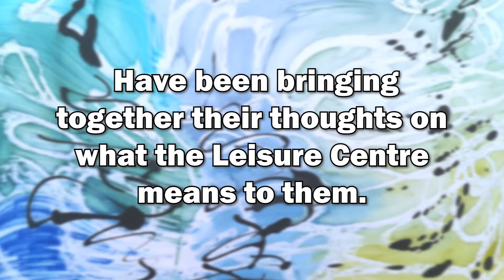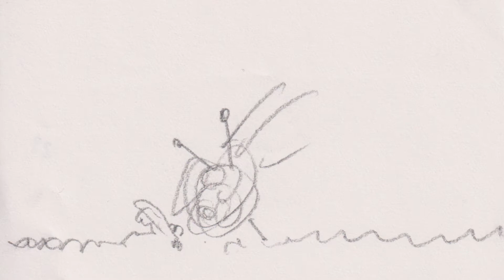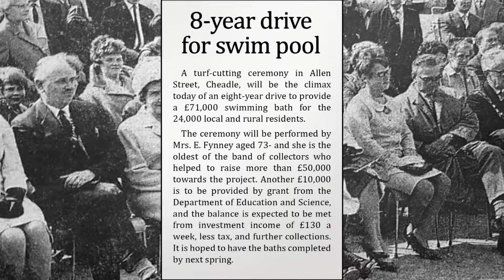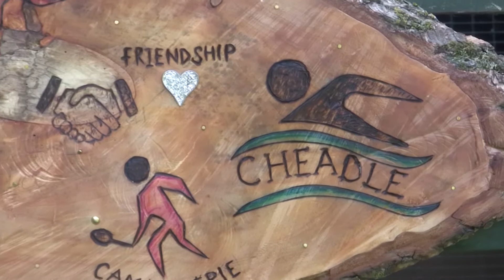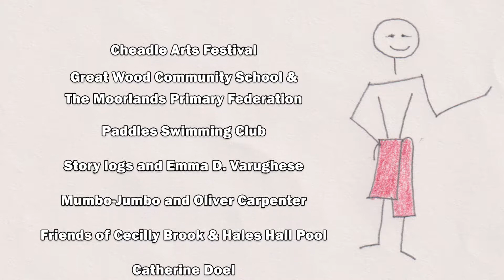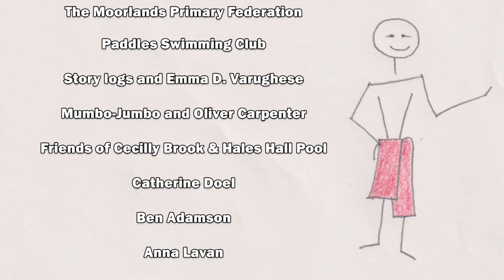Cheadle Arts and Mumbo Jumbo: Live & Local Living Room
Concerned about the possible loss of the South Moorlands Leisure Centre in Cheadle, members of the community of Cheadle worked with Cheadle Arts and musicians, Mumbo Jumbo to create a film about what the centre means to them.

Live & Local LivingRoom, created as a response to Covid-19, pairs communities with professional artists to work on creative projects together. The initiative aims to reduce isolation by engaging people in arts and creative activities and this particular projectwas supported by Arts Council England and Stratford on Avon District Council